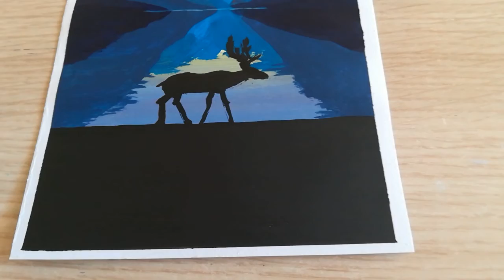#30 Day Challenge | Acrylic Painting Tutorial ⋆ Day 6 - Mountains and a Deer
Hey everyone! I loove painting and in this video I painted mountain scenery. Hope you enjoy! Herkese merhabaa! Boyama yapmaya bayılıyorum ve bu dağ manzarası boyadım. Umarım beğenirsiniz!

    ⋆ Day #6 of 30 day challenge

Music in this video/ Bu videodaki müzikler:
-Kiss the Sky -  Aakash Gandhi
-Away - Geoprapher
-Fugue Lullaby - Sir Cubworth